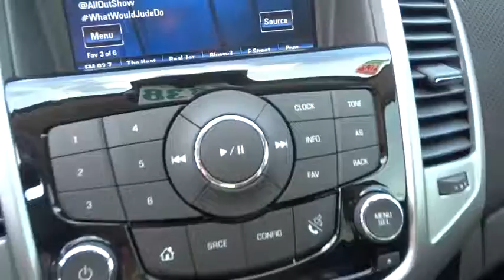2014 Chevrolet Cruze Corpus Christi, Portland, Alice, Kingsville, Victoria, TX E7198984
2014 Chevrolet Cruze 1LT - Stock#: E7198984 - VIN#: 1G1PC5SB1E7198984

 2118 S Padre Island Dr